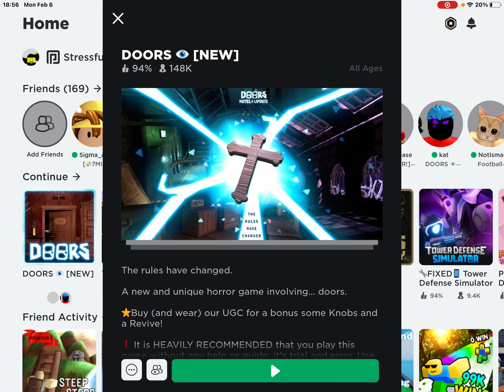4 EYES IN A ROW! (and a rush after)